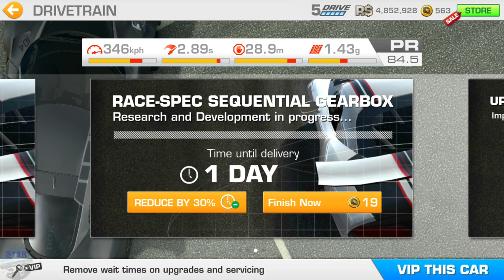REAL RACING 3 – EVENT ARCHIVES – JAGUAR C-X75 R3 SPEC CHAMPIONSHIP(v. 7.0.5) [All Tiers]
REAL RACING 3 – EVENT ARCHIVES – JAGUAR C-X75 R3 SPEC CHAMPIONSHIP(v. 7.0.5)
Car: Jaguar C-X75 R3 Spec
Tiers:
1.1. Indianapolis Motor Speedway Road Course(Drag Race) @01:15
1.2. Daytona International Speedway Motorcycle Course(Autocross) @02:46
1.3. Silverstone The Grand Prix Circuit(Cup) @04:17
1.3. Video Replay @06:21

2.1. Porsche Test Track Dynamic Circuit(Speed Record) @08:40
2.2. Formula E Hong Kong Circuit(Elimination) @10:33
2.3. Hockenheimring Grand Prix Circuit(Cup) @15:55

3.1. Mount Panorama(Head To Head) @18:28
3.2. Dubai Autodrome Club Circuit(Hunter) @20:48
3.3. Circuit of The Americas National Circuit(Cup) @22:32

4.1. Circuit de Catalunya Club Circuit(Speed Snap) @26:05
4.2. Brands Hatch Indy Circuit(Endurance) @27:13
4.3. Suzuka Grand Prix Circuit(Cup) @33:19

5.1. Mazda Raceway Laguna Circuit(Elimination) @36:46
5.2. Melbourne(Head To Head) @40:15
5.3. Circuit des 24 Heures(Cup) @42:12
5.3. Video Replay @45:55

6.1. Nurburgring Sprint Circuit(Hunter) @50:00
6.2. Formula E New York Circuit(Speed Record) @52:06
6.3. Red Bull Ring Grand Prix Circuit(Cup) @52:46

7.1. Autodromo Nazionale Monza Junior(Speed Snap) @ skipped
7.2. Circuit de Spa-Francorchamps(Endurance) @ skipped
7.3. Dubai Autodrome Grand Prix Circuit(Cup) @ skipped

8.1. Hockenheimring Short(Elimination) @ skipped
8.2. Porsche Test Track On-road Circuit[Short](Head To Head) @ skipped
8.3. Indianapolis Motor Speedway Road Course(Cup) @ skipped

9.1. Circuit des 24 Heures(Hunter) @59:24
9.2. Nurburgring Grand Prix Circuit(Speed Snap) @1:03:41
9.3. Silverstone The Bridge Grand Prix Circuit 2009(Cup) @1:04:49

10.1. Formula E Hong Kong Circuit(Autocross) @1:08:50
10.2. Autodromo Nazionale Monza Road Course(Endurance) @1:12:44
10.3. Circuit de Catalunya National Circuit(Cup) @1:23:04

11.1. Circuit of The Americas Grand Prix Circuit(Drag Race) @1:27:01
11.2. Daytona International Speedway Motorcycle Course(Speed Record) @1:29:15
11.3. Red Bull Ring Sudschleife National Circuit(Cup) @1:31:32

12.1. Dubai Autodrome National Circuit(Hunter) @1:36:00
12.2. Mount Panorama(Autocross) @1:38:13
12.3. Melbourne(Cup) @1:42:12

13.1. Brands Hatch Indy Circuit(Speed Snap) @ 1:47:10
13.2. Silverstone The National Circuit(Endurance) @1:48:16
13.3. Circuit of The Americas Club Circuit(Cup) @1:58:16

14.1. Autodromo Nazionale Monza Junior(Speed Record) @2:04:54
14.2. Circuit de Catalunya GP Circuit(Head To Head) @2:06:31
14.3. Suzuka East Circuit(Cup) @2:08:53

15.1. Circuit de Spa-Francorchamps(Autocross) @2:14:02
15.2. Hockenheimring National(Speed Snap) @2:15:18
15.3. Daytona International Speedway Road Course(Cup) @2:16:21

100% Completion @2:21:16
Reward: Jaguar C-X75 R3 Spec

1st and 2nd  Row of Upgrades @00:20

Steering Assists: Off
Brake Assist: Off
Traction Control: Off